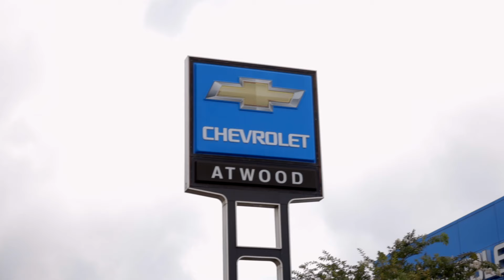Atwood Chevrolet - July 2021